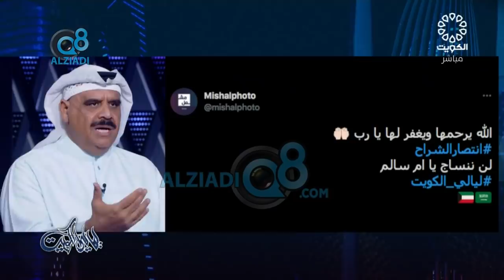حلقة خاصة من برنامج (ليالي الكويت) عن الفنانة الراحلة إنتصار الشراح عبر تلفزيون الكويت